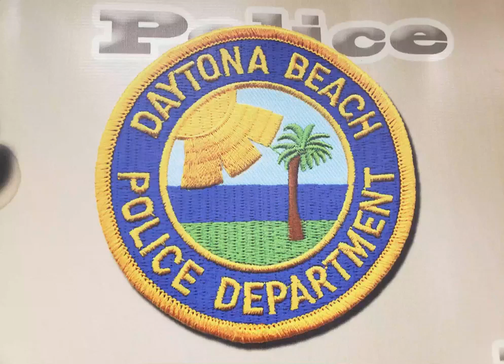Police searching for man who robbed Daytona Beach Boost Mobile store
Daytona Beach police detectives are looking for help in identifying and capturing the suspect who used a gun to rob a store along West International Speedway Boulevard Wednesday, August 7.